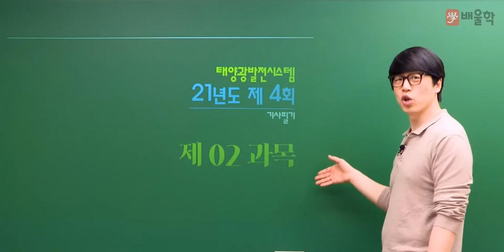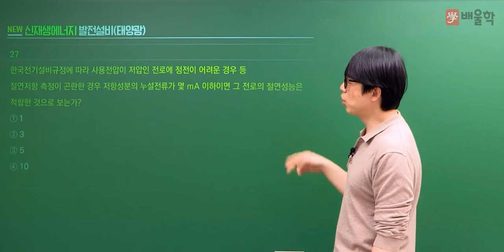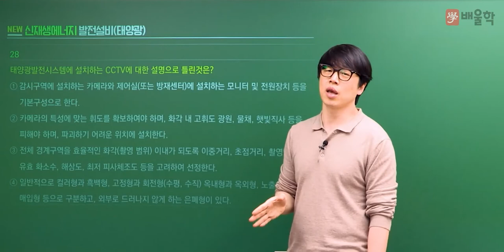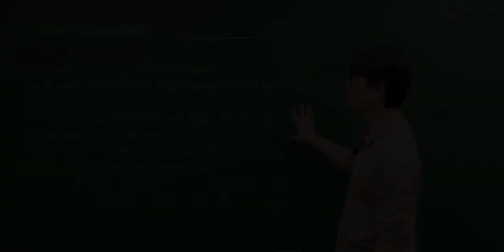[신재생에너지발전설비기사 필기] 2021년 4회 필기 기출풀이 2과목 태양광발전 설계 - 황민욱 교수님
20년 강의 경력, 신재생에너지발전설비기사 프로 황민욱교수님의
2021년 4회 신재생에너지발전설비기사 필기 2과목.태양광발전 설계 기출문제 해설 강의!

신재생에너지발전설비기사, 신재생에너지발전설비기사실기, 신재생에너지기사, 신재생에너지자격증, 태양광자격증, 신재생에너지발전설비태양광기사, 신재생에너지발전설비기사필기, 신재생에너지발전설비기사인강, 태양광발전설비기사, 태양광발전기사, 신재생에너지발전기사, 신재생에너지발전설비, 신재생에너지발전설비기사기출문제, 신재생에너지교육, 신재생발전설비기사, 신재생에너지설비기사, 신재생에너지인강, 신재생에너지기사실기, 태양광기사실기, 신재생에너지기사필기, 신재생에너지실기, 신재생에너지시험, 태양광발전설비실무, 신재생에너지발전설비기사실기인강, 신재생에너지발전설비기사강의, 신재생에너지기사기출문제, 신재생에너지발전설비기사인강추천, 신재생에너지발전설비기사실기기출, 신재생에너지발전설비기사태양광, 신재생태양광발전설비실무, 신재생에너지강의